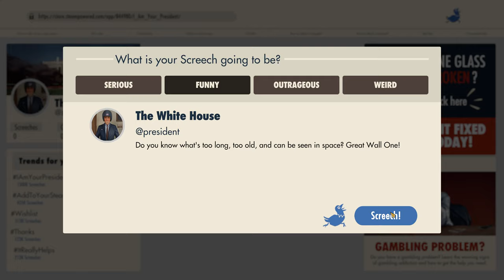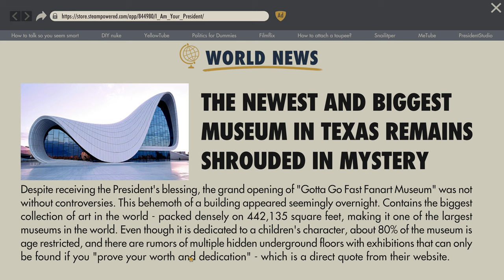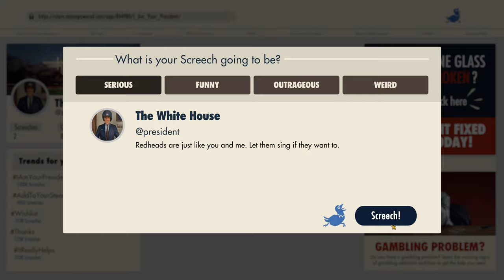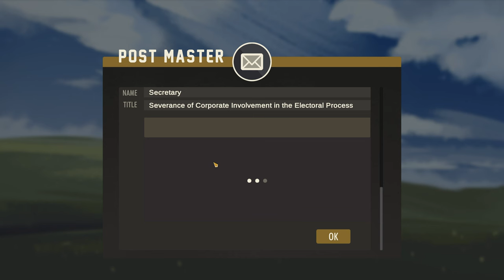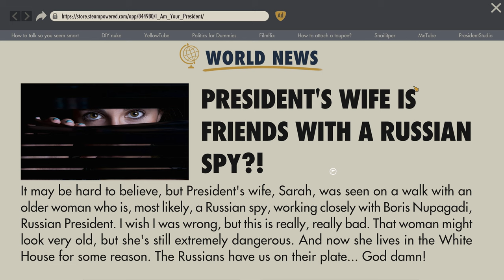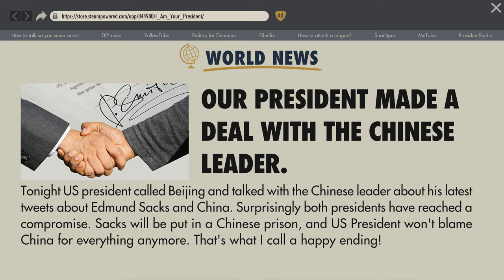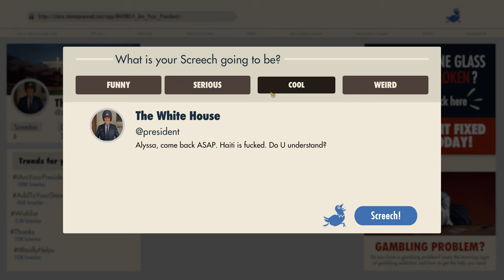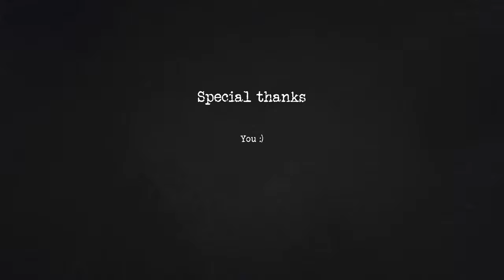I AM YOUR PRESIDENT Gameplay Walkthrough FULL GAME (PC 4K 60FPS)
A full PC playthrough of I Am Your President in 4K 60fps without any commentary. Game released on Feb 27, 2023.

0:00:00 - Intro
0:02:24 - First Term
1:38:36 - Second Term
3:08:42 - Ending + Credits

» Game Description (Steam):
Play as a fictional US president in this satirical narrative strategy! Lead Democrats or Republicans to make America great again. Again.